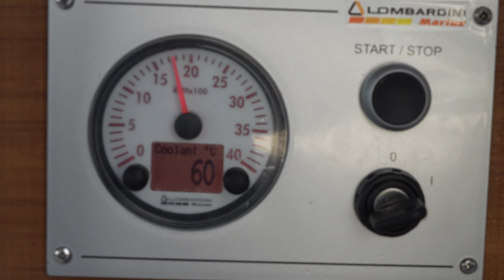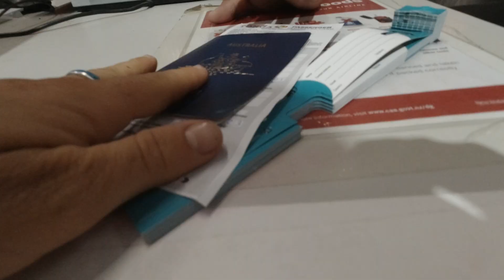Backyard Island Castrations for our Horses (Story 52)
I am leaving Tonga, but not before we castrate our two colts in the backyard of their new home on the mainland.
Thank you, Geoff and SPAWS for facilitating the operations, give them some support